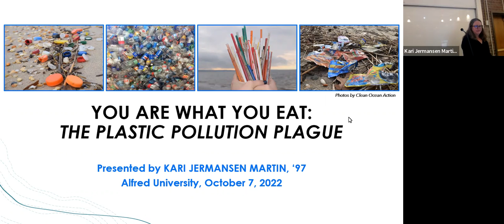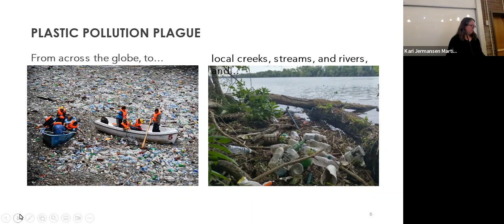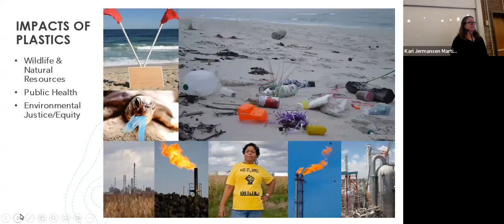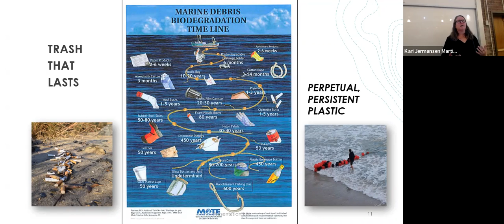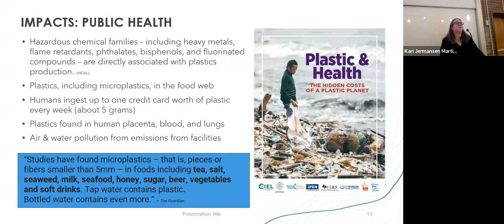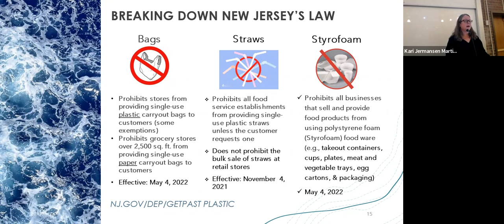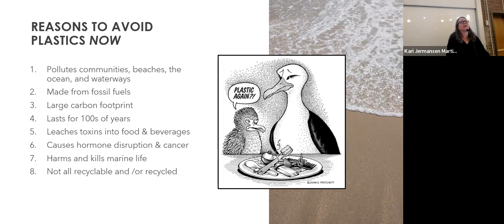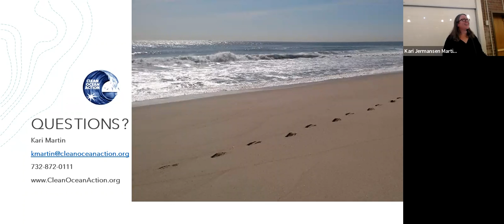You Are What You Eat The Plastic Pollution Plague by Kari Jermansen Martin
This talk was given on as part of the Alfred University Environmental Studies Speaker Series.  Kari Jermansen Martin, AU graduate of '97, is the Advocacy Campaign Manager for Clean Ocean Action (COA), a nonprofit ocean advocacy organization based in Long Branch, NJ. Kari joined the in 2000 as a summer intern while working on her graduate studies. In 2001, she joined the staff full time, focusing on outreach and education. Over a span of 8 years, Kari served in assistant and director positions in policy, outreach, and communications. While stepping aside from her position to raise a family, Kari served on COA’s Board of Trustees from 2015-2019, but rejoined the staff in 2019 to work on education programs, and again outreach and advocacy. In her current position, Kari works on the issues of nonpoint source pollution, plastic pollution, and offshore energy. Kari informs and engages elected officials, organizations, and residents of all ages and backgrounds in actions and initiatives to stop ocean pollution and the harmful industrialization in the ocean. Kari received her Master of Science degree from SUNY College of Environmental Science and Forestry, with a concentration in Environmental Policy & Democratic Processes. She received her undergraduate degree from Alfred University, with a double major in Environmental Studies and Political Science.